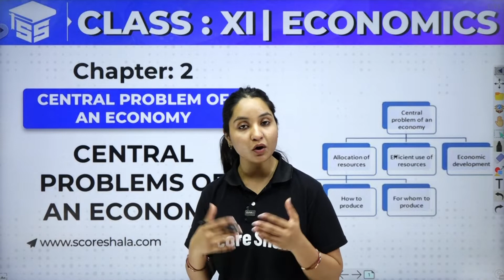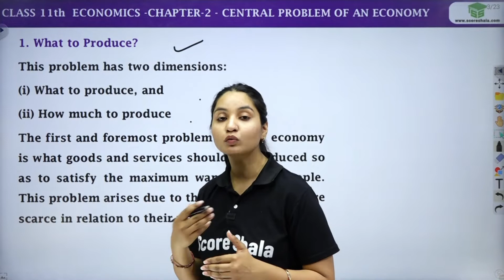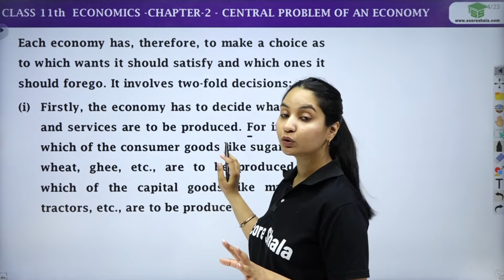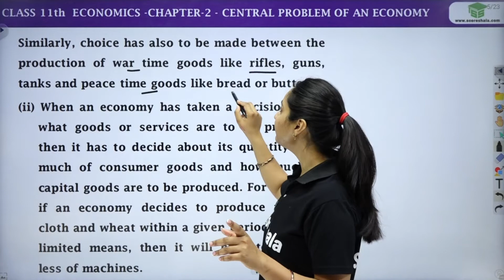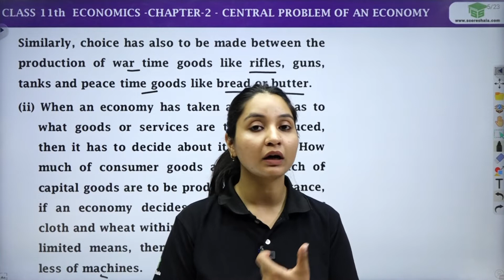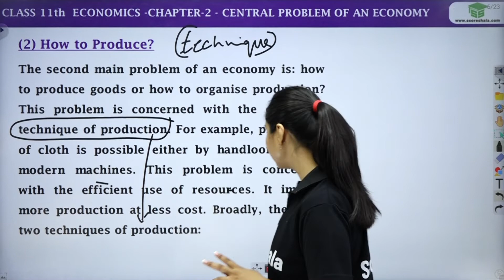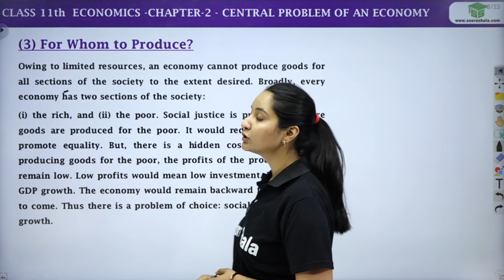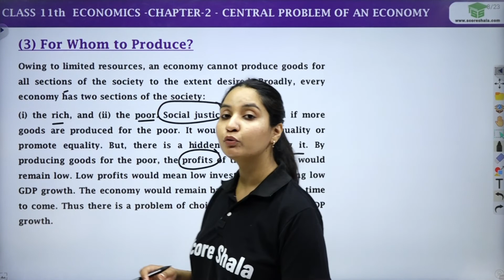Central Problems Of An Economy | Class 11 Economics Chapter 2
✅Class: 11
✅Subject: Economics
✅Topic Name: Central Problems Of An Economy